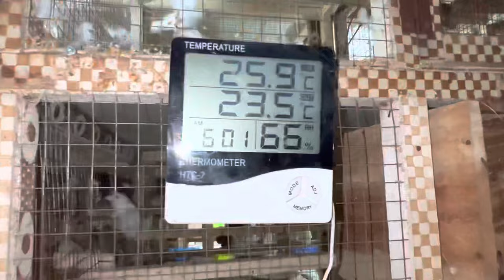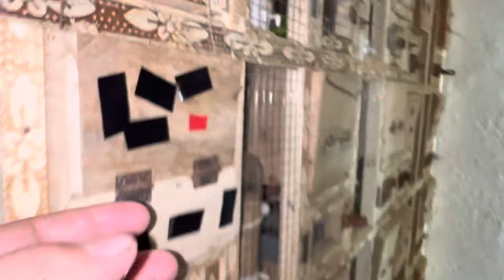Gouldian finch successful breeding method tips Attercliffe, Beautiful, Colourful, Hsn Entertainment